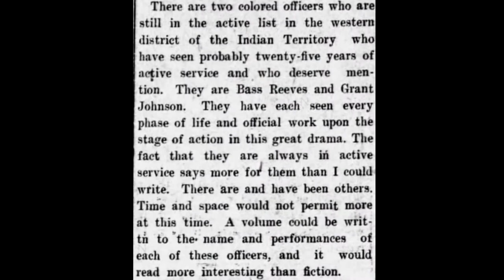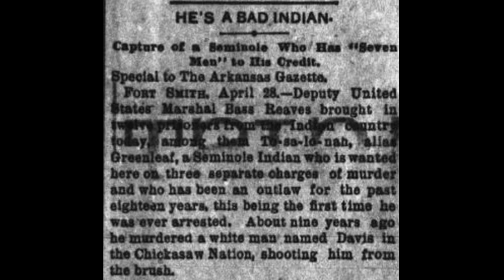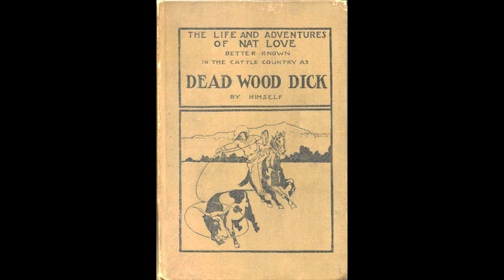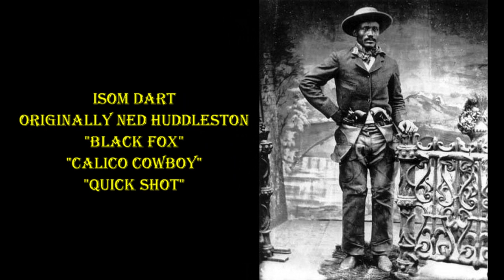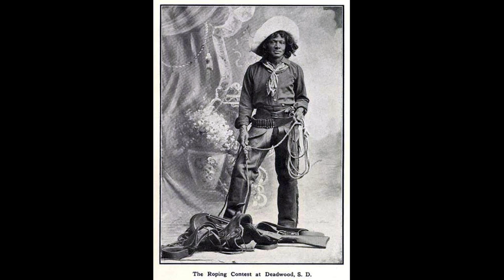Black Cowboys - Old West's Forgotten Men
Old West cowboys were not only tough but they were also a mixture of different people.  Some historians estimate that one in four cowboys in the American west was Black.  Hollywood has certainly painted a different picture.  This video is a collection of just some of the black cowboys that made the Old West what it was.